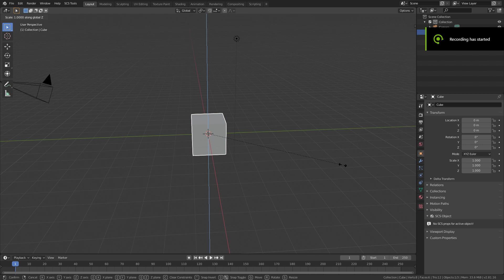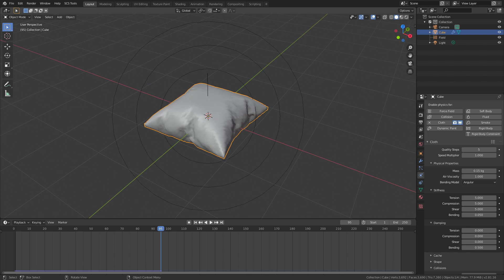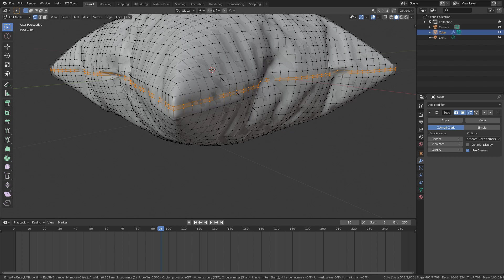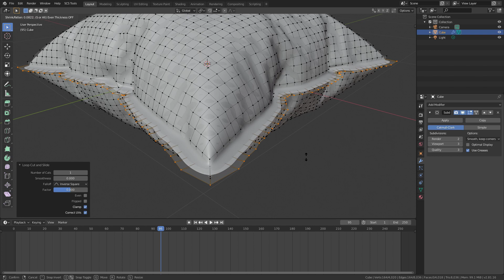How to Make a Pillow | Blender 2.8 Tutorial